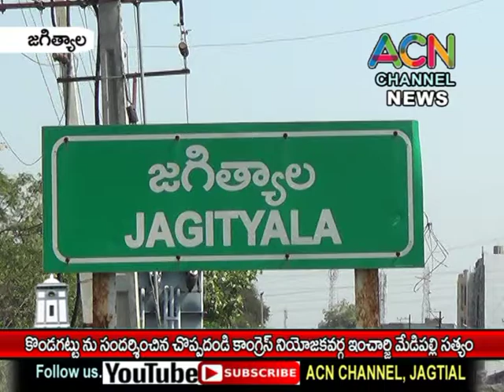జగిత్యాల : కొండగట్టును సందర్శించిన చొప్పదండి కాంగ్రెస్ నియోజకవర్గ ఇంచార్జి మేడిపల్లి సత్యం